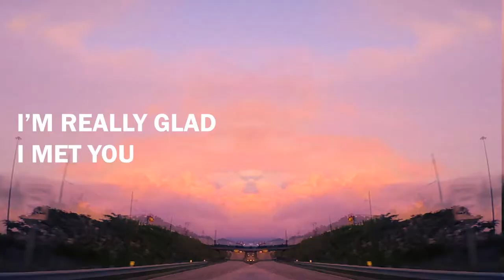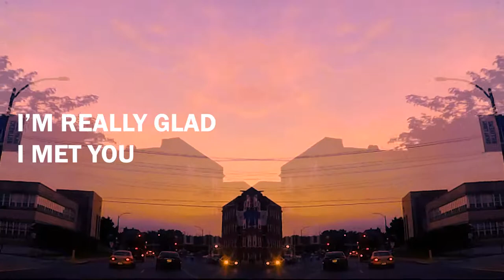Jay and The Cooks - I'm Really Glad I Met Her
The official video for I’M REALLY GLAD I MET HER (Tyler Jameson Barnes) from Jay and The Cooks's new album UP THE MISSISSIPPI

« Tyler and I go way back, weirdly enough we both come from LA region in California; he from Hollywood and myself from the beach cities. We both got out of there at some point early in our lives and we met in Austin, Texas in the 70’s. Tyler is a published poet, a songwriter, a guitar repairman, a great cook and a great friend. I’m very happy that he could participate on this album. It helped get him back into music, he’s now writing and putting together songs and a band for future recordings. Good luck Tyler! The talking blues are my words. I was pushed to do it in the studio by Marten who played the talking blues double bass. The guitar solo is by Stephane Missri (how many guys can play as many instruments in the roots style as him?…a few, but not many). »

Jay Ryan (Lead vocals, guitars)
Stéphane Missri (Guitars, Banjo, Lap Steel Guitar, Background Vocals),
Paul Susen (Fiddle, Acoustic Mandolin, Electric Mandolin),
Marten Ingle (Bass, Double Bass, Background Vocals),
Jean-Serge Karsky (Drums, Percussion, Washboard, Spoons)

Recorded and mixed by Arnaud Bascuñana | Studio 180
Mastered by Maor Appelbaum | Maor Appelbaum Mastering
Publishing: Amoc
Photographie: Edith Gaudy
Video: Irène Bessone
Production: Juste une Trace